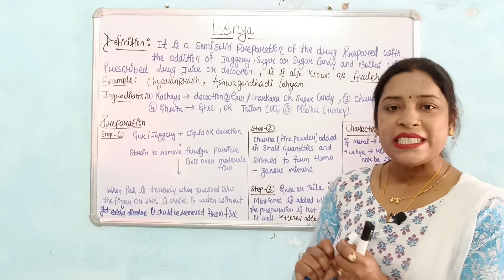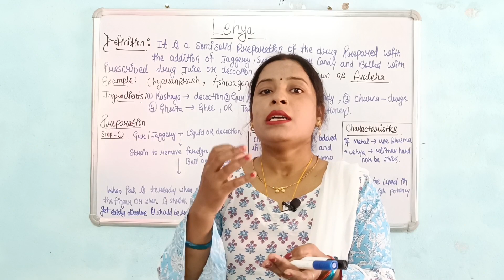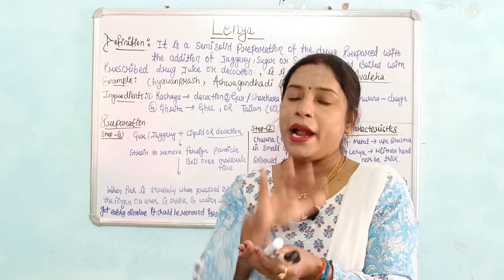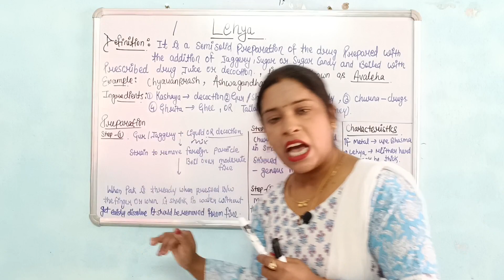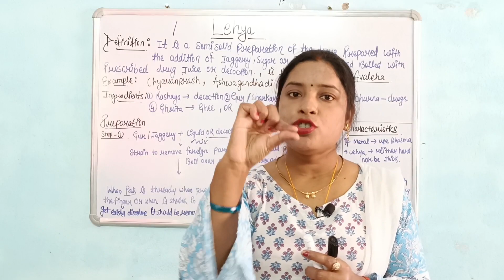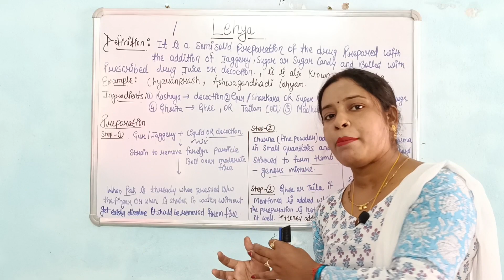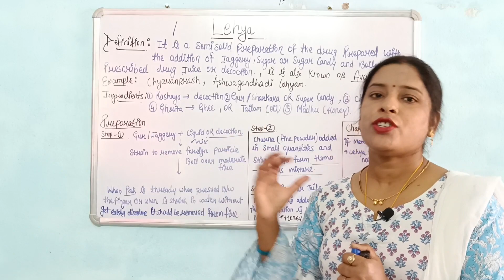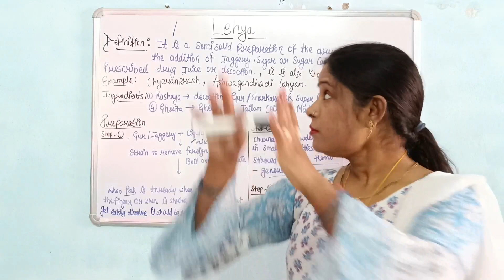Preparation of Ayurvedic Medicine | Leha | Definition | Preservation | Part 1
Definition Avaleha is a semisolid preparation prepared by solidifying any of the liquid preparation along with desired quantity of sweetening agents, fine powder of medicated drugs as prakṣepaka dravyas and ghṛta or madhu as mentioned.

herbal drug technology unit 2
herbal drug technology 6 semester unit 1
preparation and standardization of ayurvedic formulations
herbal drug technology 6 semester
herbal drug technology 6 semester unit 2
herbal drug technology 6 sem
preparation of churna herbal drug technology
herbal drug technology
preparation and standardization of churna
preparation and standardization of lehya and bhasma
ayurvedic preparation of leha
preparation of ayurvedic medicine